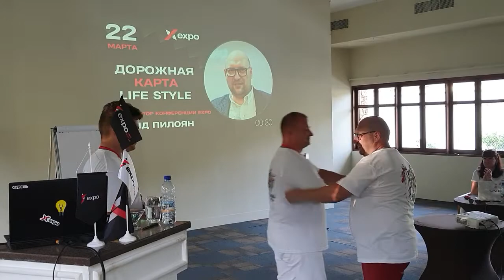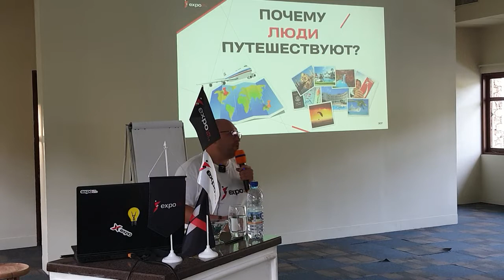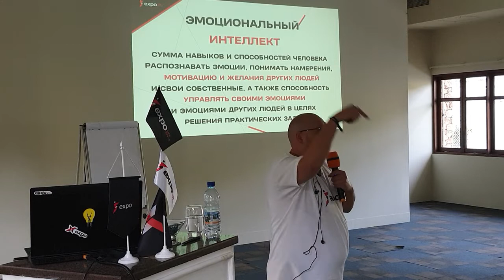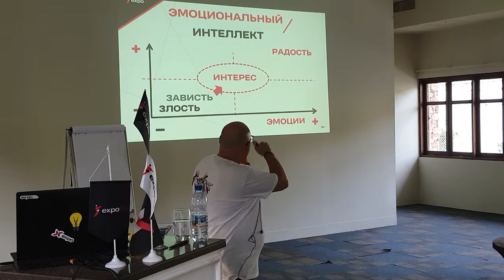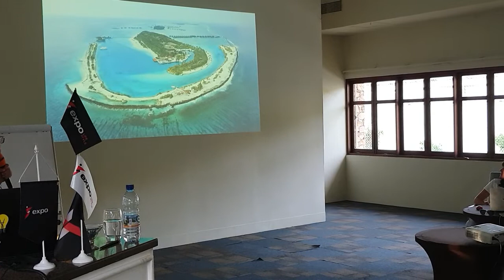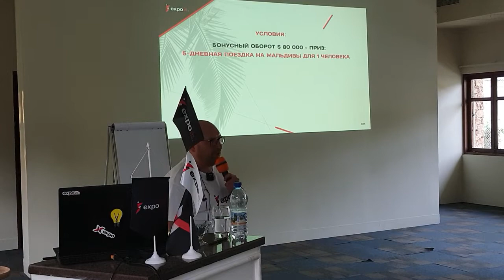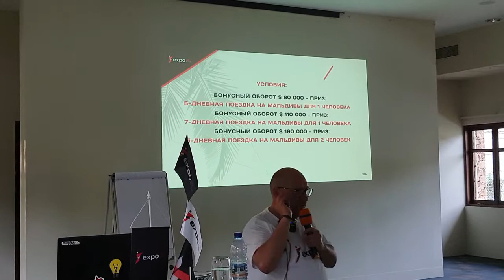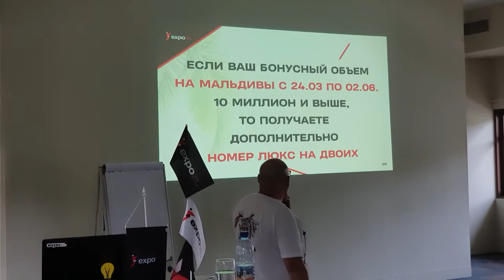Как начать путешествовать и зарабатывать удаленно Expo Life Style 2021. Экспо биз как начать см.ниже